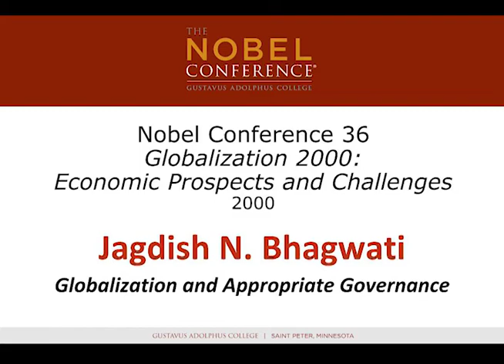Globalization and Appropriate Governance | Jagdish Bhagwati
Lecture by Jagdish N. Bhagwati – Globalization and Appropriate Governance
at the 36th annual Nobel Conference at Gustavus Adolphus College on October 3 and 4, 2000.
Globalization 2000: Economic Prospects & Challenges